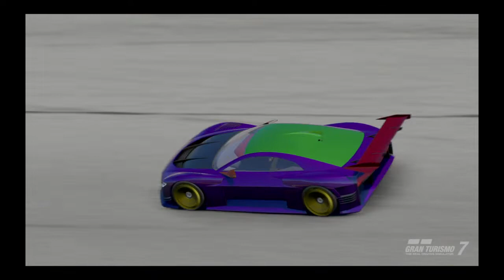Gran turismo 7 menu cafe bonus number 42 GR.1 part 1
Race in daytona speedway Road course cafe bonus menu number 42 with Audi VGT GR.1 because 6 cylinders engine is provocative sound